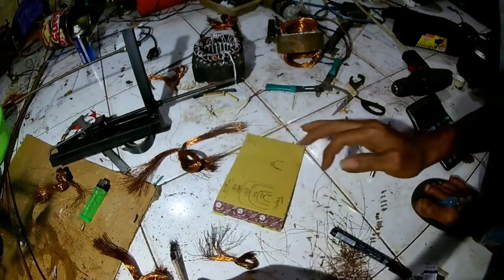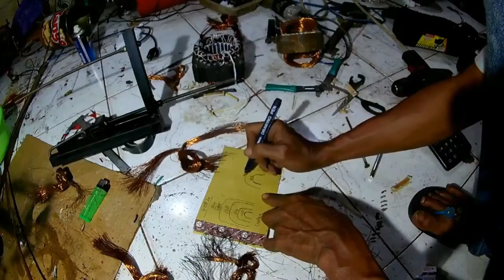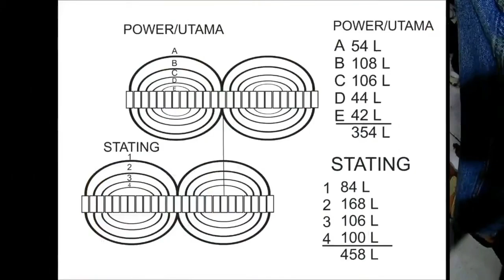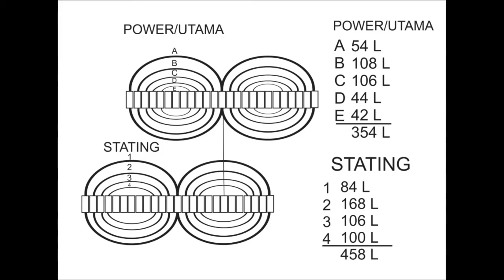membaca data mesin air